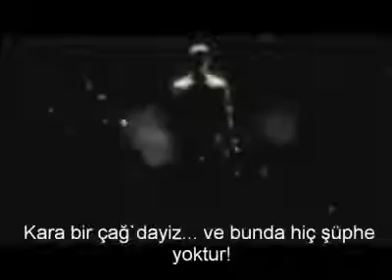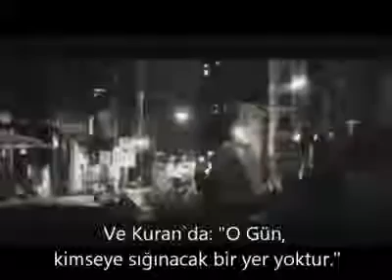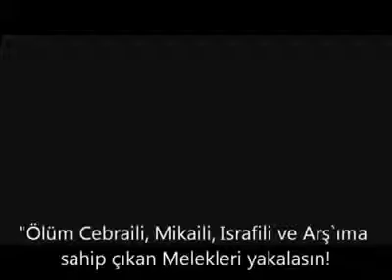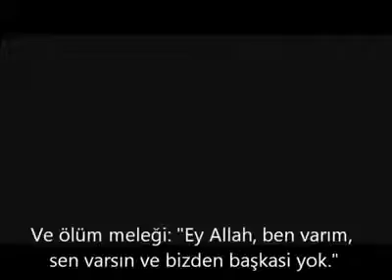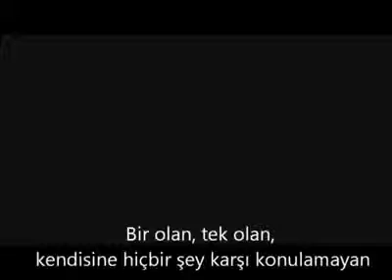Kıyamet Günü ( MUTLAKA AMA MUTLAKA İZLEYİNİZ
BU VİDEO HESAPLAŞMA FİLMİNDEN ALINMIŞTIR LÜTFEN İZLEYİN VE MUTLAKA PAYLAŞINIZ..!